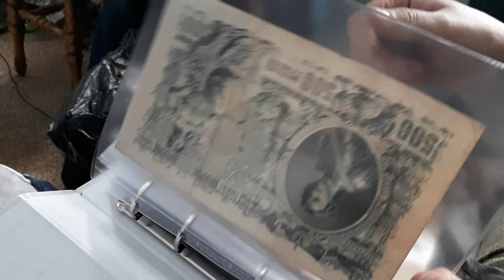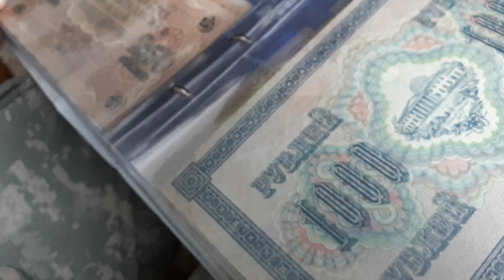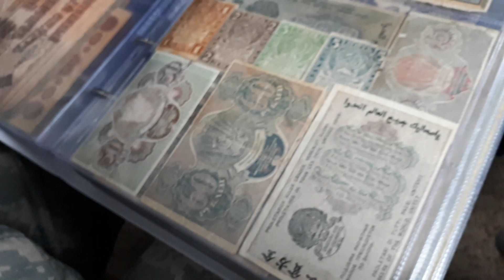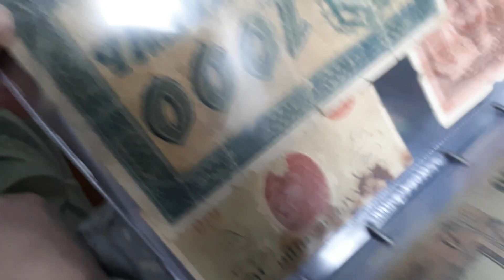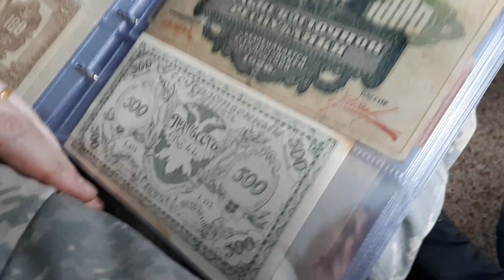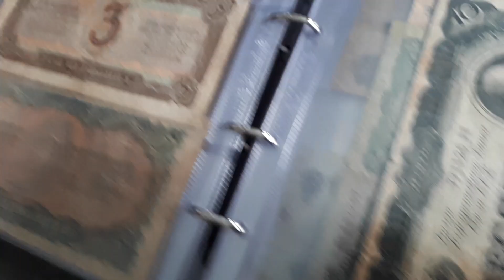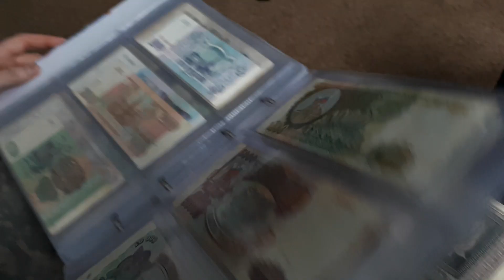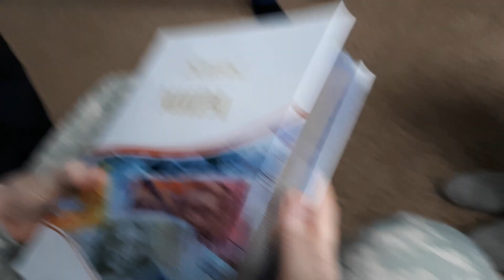Банкноты, (боны).. Самая лучшая коллекция... 1500 штук... нумизматика, бумажные деньги, бонистика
Боны...бумажные деньги 19, 20 век... СССР, Российская империя...современная Россия... Антиквариат... Коллекционирование..  Нумизматика... Банкноты. Коллекция царских и советских банкнот. Бонистика.